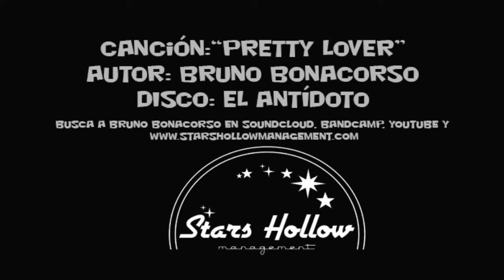Errol, el perrito de las praderas come orejas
Errol, un perrito de las praderas al que le gusta comer orejas / Errol, The ears eater prairie dog
Canción: "Pretty lover" de Bruno Bonacorso
Song: "Pretty Lover" by Bruno Bonacorso